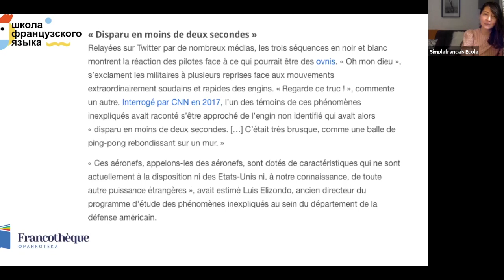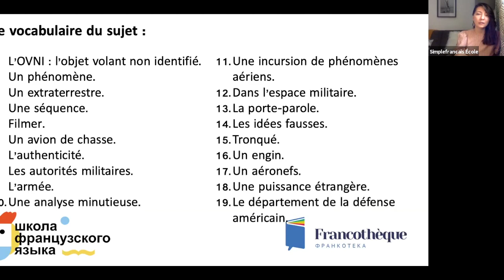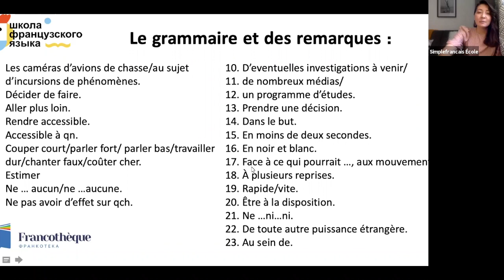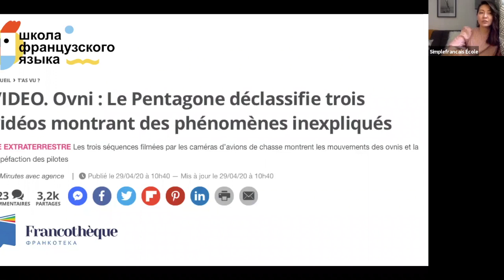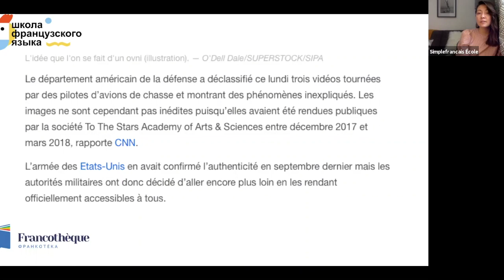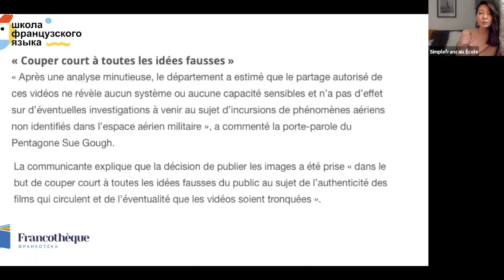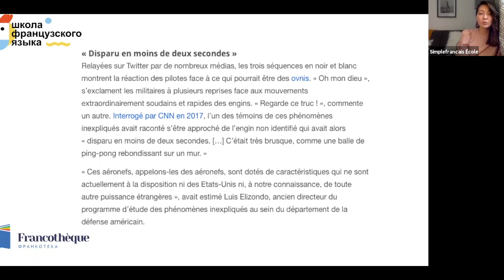Французский через новости с Юлией Ли: №13